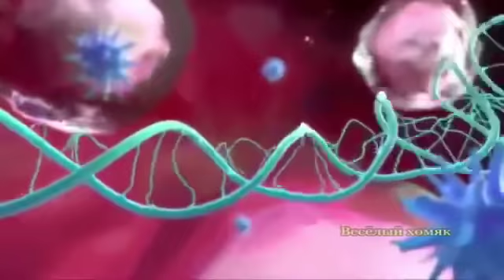Порох, Порошок, Параша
All credits and respect belong to channel Веселый хомяк.